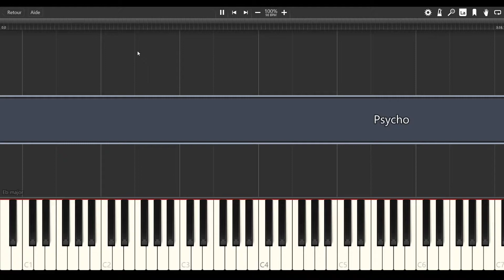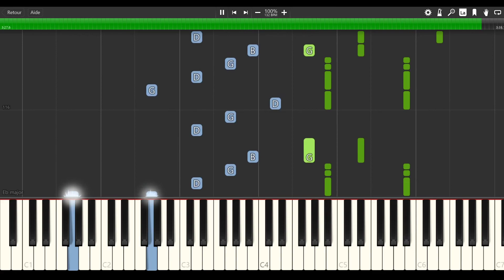Psycho - Red Velvet [PIANO TUTORIAL + SHEET MUSIC]